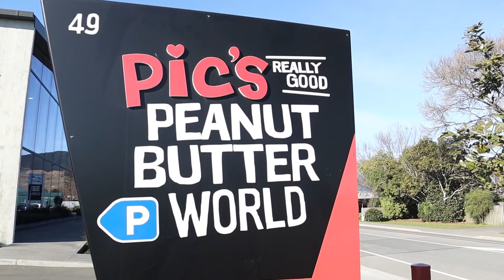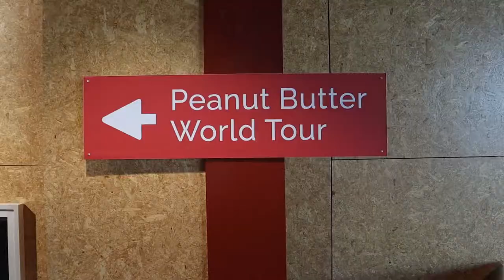World's BEST Peanut Butter Factory Tour & trying Maori Fried Bread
Hey guys! Sorry we haven't posted in a while, but here we are with a brand new video! We visited the world's best peanut butter (according to us of course!) factory and tried some delicious Maori fried bread in beautiful Nelson. Enjoy xx

ABOUT US
Hi everyone! We are Joel and Becca, a married couple from Malaysia and New Zealand. Our channel is all about food, travel (when we can!), and our life as an international couple, but our cats will also be featured haha! Thank you so much for dropping by, it means a lot to us :)